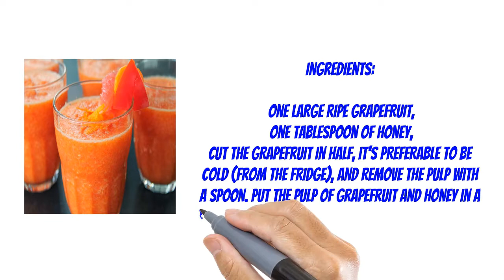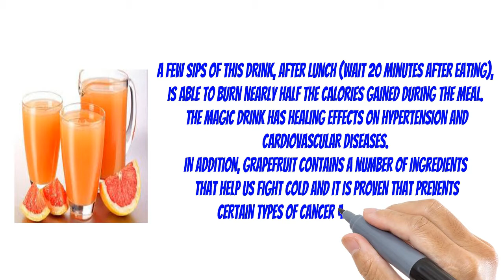Drink this after every meal - You will lose weight extremely fast!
Grapefruit is known as an antioxidant and also for its strong antibacterial properties. It’s rich in vitamin C, contain vitamins A, B, D, E, and calcium, phosphorus, magnesium, manganese, zinc, copper and iron.
The Magical drink of health and beauty Magical Elixir For Weight Loss.
Ingredients:
 One large ripe grapefruit,
 One tablespoon of honey,
Cut the grapefruit in half, it’s preferable to be cold (from the fridge), and remove the pulp with a spoon. Put the pulp of grapefruit and honey in a blender and mix until the mixture becomes smooth.
This magical drink contains useful elements like:
Pectin, which contributes to efficient excretion of excess cholesterol (if you eat grapefruit every it day reduces bad cholesterol by 15.5 percent and triglycerides by 27 percent), it also reduces the level of insulin in the blood and stabilizes the  metabolism. Lycopene, which helps in fighting toxins and harmful substances in the body.
A few sips of this drink, after lunch (wait 20 minutes after eating), is able to burn nearly half the calories gained during the meal. The magic drink has healing effects on hypertension and cardiovascular diseases.
In addition, grapefruit contains a number of ingredients that help us fight cold and it is proven that prevents certain types of cancer and heart diseases.